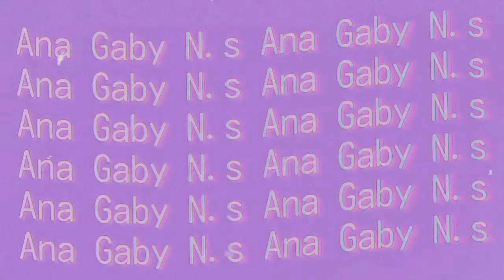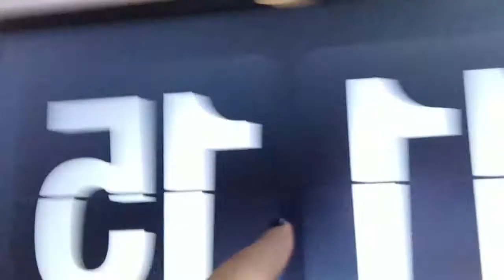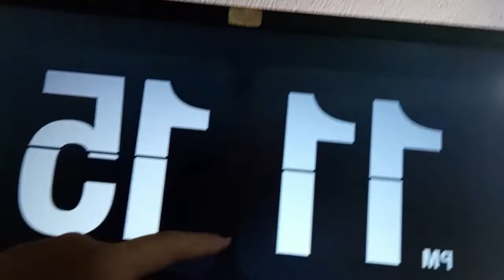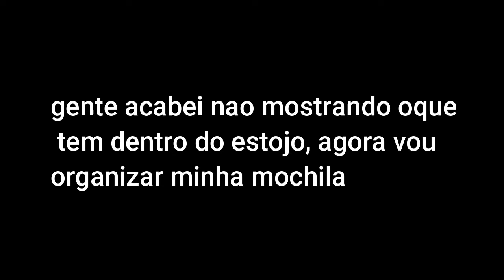meu primeiro dia de aula☀️🤍 ~2021, presencial~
Oi Gente Tudo bem com vcs?!! 💖🦋シ︎

Bom gente nesse video eu quis mostra como foi meu primeiro dia de aula e coko eu me arrumaria entao decide gravar eu espero que gostem ate a proxima semana bjs✨

➪𝐒𝐨𝐛𝐫𝐞 𝐦𝐢𝐦

Nᴏᴍᴇ: Anᥲ Gᥲbrιᥱᥣᥣყ
Iᴅᴀᴅᴇ: 12 ᥲnos
Nᴀsᴄɪᴍᴇɴᴛᴏ: 23/04

➪𝐑𝐞𝐝𝐞𝐬 𝐬𝐨𝐜𝐢𝐚𝐬

gostou? curte
se inscrevam
compartilhem
comentem

➪𝐀𝐬𝐬𝐢𝐬𝐭𝐚𝐦 𝐭𝐚𝐦𝐛𝐞́𝐦

➪𝐭𝐚𝐠𝐬 (ɪɢɴᴏʀᴀʀ)
time300incritos video me ajudem a bater 300 inscritos